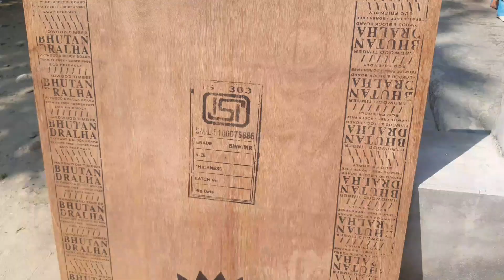barite khat bananor kaj cholche.